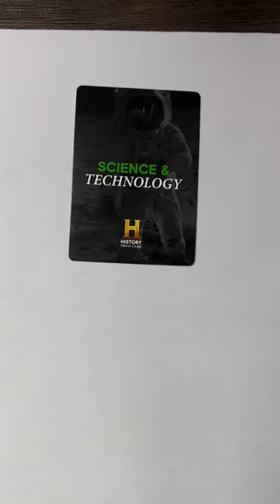HISTORY Trivia Game Part 50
This game is called HISTORY Trivia Game